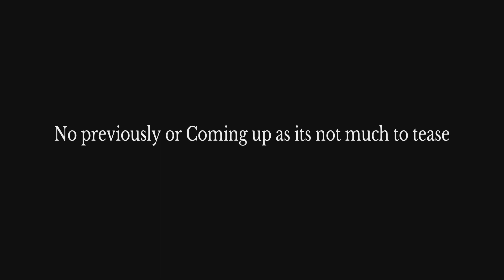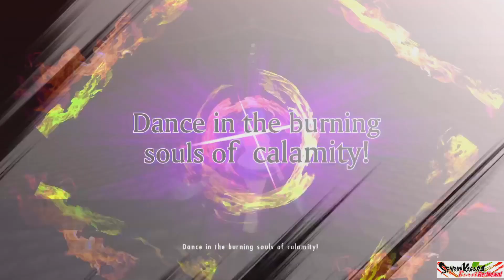Senran kagura burst renewal playthrough(extras)part 2 final free missions